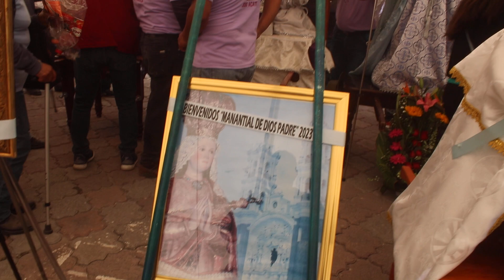Llegada al manantial a la manifestación del divino rostro de la Santísima Trinidad tenexyecac Ixt.